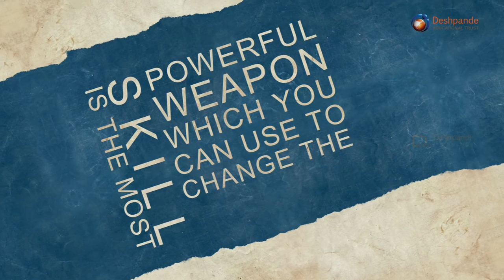Veeresh, Koutilya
Testimonial of Veeresh from Koutilya.